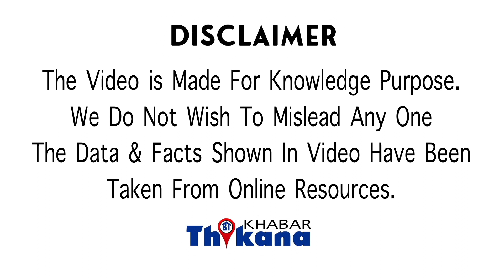OMG News | नहाते वक़्त की औरत ने की छोटी से गलती और हुई हमेशा के लिए अंधी